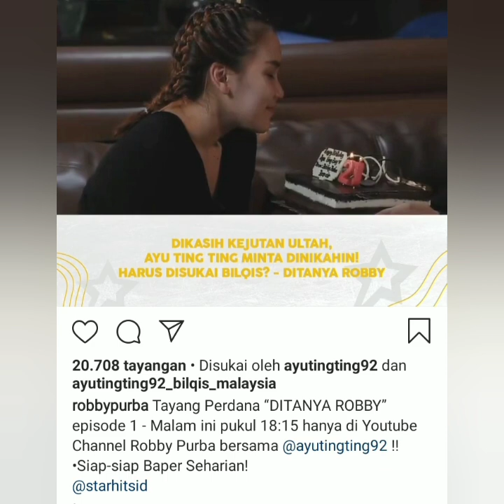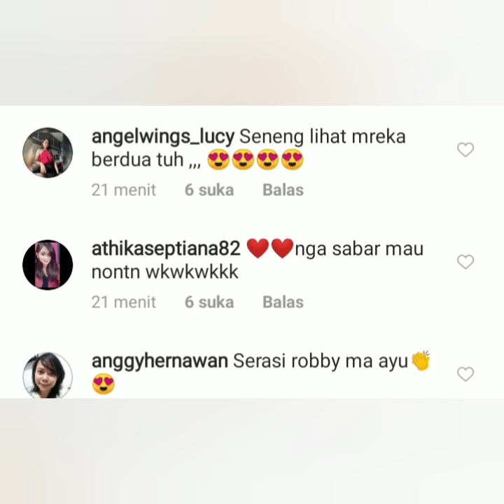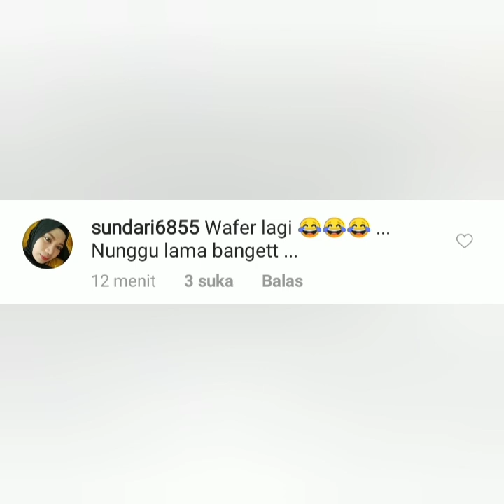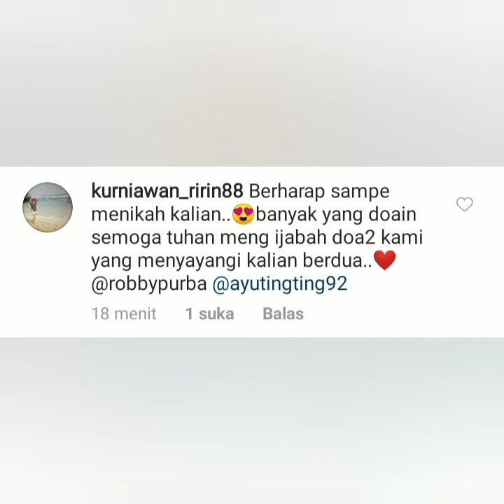2 Info terbaru, Super Spesial, Robby Purba Beri Kejutan Ultah untuk ayu ting-ting. Nikah yuk